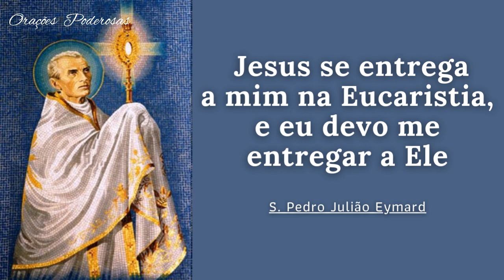Emocionante! Veja a necessidade de nossa Adoração ao Santíssimo | S. Pedro Julião Eymard